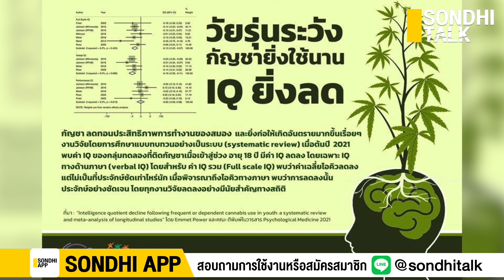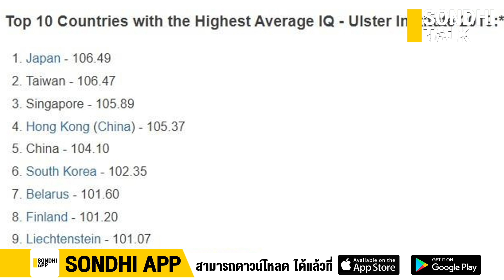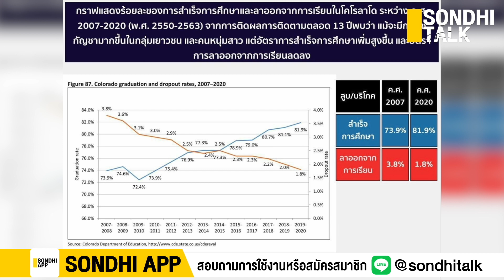จากผู้ร้ายกลายเป็นพระเอก : Sondhitalk EP.144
“กัญชา” กับ “เนเธอร์แลนด์โมเดล”  ลดปัญหายาเสพติด-อาชญากรรม

id=com.sondhitalk.asia.android&fbclid=IwAR0_8wTAnDmJz31oRwo7tA6q9rzVpQjuwAFhg0uzmTG-4c2c2KBFKwt-HK4